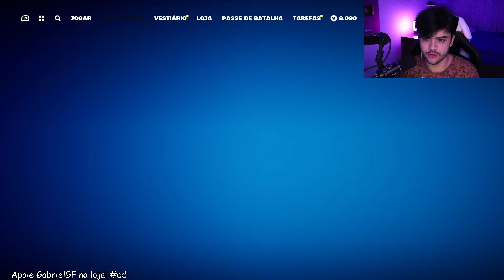VEJA ANTES DE COMPRAR SKIN DABI (PACOTE DABI) My Hero Academia Fortnite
Meu mapa para testar skins e itens: 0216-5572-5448
Você pode pesquisar por Locker Tester na lupa do Fortnite

Nesse vídeo veja antes de comprar a skin dabi pacote dabi no Fortnite Battle Royale. Todos esses itens foram enviados graças a Epic Games!

0:00 Veja antes de comprar Skin Dabi
0:10 Explicando a besteira que eu fiz kkkk
0:48 Comprando o Pacote Dabi
1:12 Skin Dabi
1:32 Acessório para as Costas Isqueiro de Chama Azul
1:45 Picareta Foices de Chama Azul
1:55 Tudos os itens equipados
2:10 Tem vídeo no canal de todos esses itens My Hero Academia
2:18 Aviso importante
2:28 A diferença dos pacotes
2:40 Skin 1 Estilo
2:51 Mochila 1 Estilo
2:58 Picareta 1 Estilo
3:14 Na hora de comprar usa o código GabrielGF na loja!
3:27 Essa skin não tem estilo de LEGO ainda..
3:53 Bora testar?
4:00 Mapa criado para testar skins e itens
4:24 Skin Dabi
4:30 São picaretas Duplas
4:36 Com Acessório para as Costas Isqueiro de Chama Azul
4:47 Sem Acessório para as Costas Isqueiro de Chama Azul
5:03 A roupa tá muito bem feita
5:08 O que você está achando? Comenta aí
5:18 Andando
5:23 Correndo
5:25 Escalando
5:29 Deslizando
5:37 Pulando
5:42 Saltando por objetos
5:47 Agachado
5:49 Andando agachado
5:52 Som da Picareta Foices de Chama Azul
6:00 Partículas da Picareta
6:08 Testando a Picareta Foices de Chama Azul
6:31 Testando de noite
6:57 Testando as armas
7:14 Mirando em alvos
7:19 Skin Clean
7:24 Gesto Controle Desintegrador
7:38 Testando Glider
7:46 A roupa fica muito legal
7:52 Skin Aprovada
8:05 O que vocês acharam? Comenta aí
8:17 Na hora de comprar usa o código GabrielGF na loja!
8:27 Mapa criado para testar skins e itens
8:43 Os vídeos das skins MHA já estão no canal!